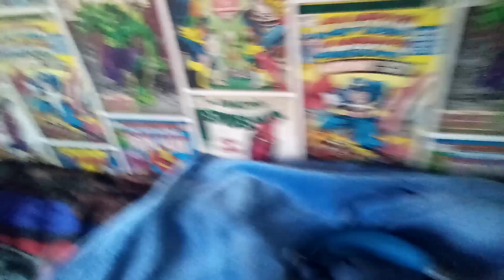Which one will u choose